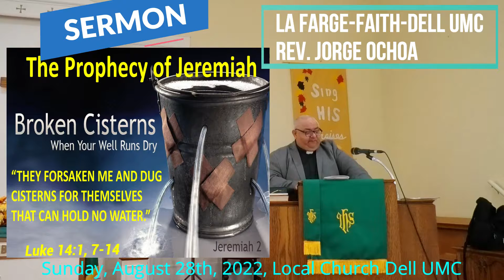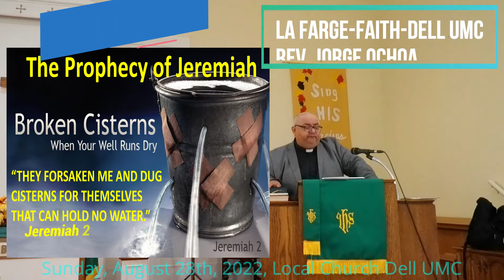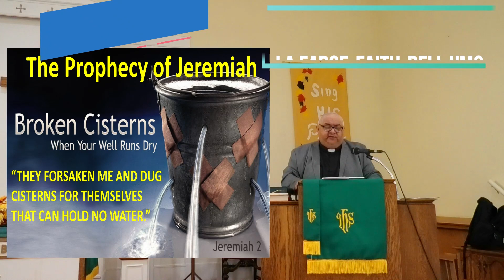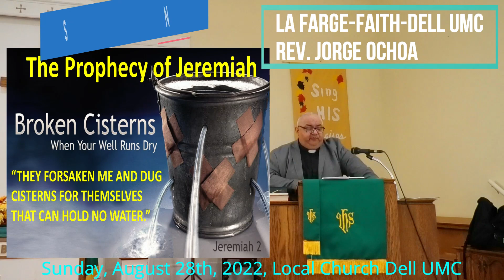“The Prophecy of Jeremiah: My People Have Committed Two Evils” Jeremiah 2 and Luke 14.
“The Prophecy of Jeremiah: My People Have Committed Two Evils” Jeremiah 2 and Luke 14. Rev. Jorge Ochoa.

Please pay close attention to the following verses, and remember is our Almighty God with a broken heart who is expressing:5 This is what the Lord says:“What fault did your ancestors find in me,that they strayed so far from me?They followed worthless idolsand became worthless themselves. (5,6)
It's like when someone in love says to his/her beloved that he/she is going to leave: Tell me what I did to make you stop loving me. What was my fault? Tell me why. God says I was always standing with my people; instead, my beloved ones cheated on me with idols.
I invite you to reflect: Can a person who is saved through faith in Christ and accepted Christ as his/her Savior, can that person lose his/her Salvation? Yes or no. Please, do not rush to respond to that question; think it very well.
I'm going to tell you another important thing. All Christians claim to base their faith on the Bible. The critical point is, what are we doing with the Bible? Are we doing Exegesis or Eisegesis? Exegesis means "to lead out" in Greek, while Eisegesis means "reading into the text ."Two or more preachers can read the same Bible and say very different things to the congregation. When we study the Bible using Exegesis, we are trying to extract God's message. On the contrary, when we use Eisegesis, we only use the Bible to try to prove the ideas or ideologies that we already have. And the reality is that the political parties have their preachers who speak what suits them. So please be very careful who you listen to and who you support with your offerings.
Jeremiah, the God-inspired prophet, teaches that those who begin well but do not persevere in the ways of God will be justly reproached. Only a former believer can become an apostate. An unbeliever cannot become an apostate. Apostasy is the opposite of conversion. It is when having enjoyed the blessing of God and having experienced the benefits of Salvation, I repeat. Voluntarily and progressively, the former believers turn their backs on God and deny him.
Jeremiah's prophecy says:
13 for my people have committed two evils:they have forsaken me,the fountain of living water,and dug out cisterns for themselves,cracked cisternsthat can hold no water.
Please realize that God says: "my people," he is not talking about the unbelievers. His people have committed two evils:1) They have forsaken God2) They dug out cisterns for themselves.
The People of God have forgotten God. Many Christians trust more in their own strength and intelligence than in God. Christians dig wells and make cisterns to try to accumulate God's blessings. But Jesus Christ is the source of living water, the only one that can quench thirst.
And now let me ask you another question, it happens to you that you receive blessings from God. As you know, God's gifts are spiritual, also in health, they are also bonds with your family and other people, they are also material and many times reflected in the economy. But you see that those blessings disappear, that they go like water between your fingers.
Grace in Christ is compared to water from a fountain. It is cooling and refreshing, cleansing and making fruitful: to living water.